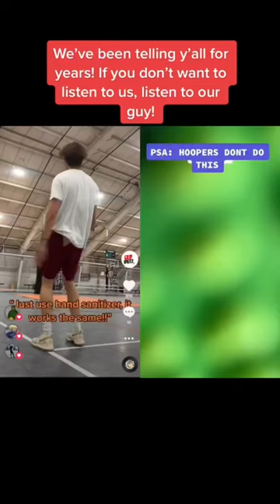Do not put hand sanitizer on your basketball shoes!